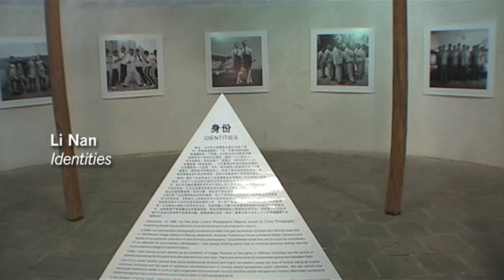Lianzhou International Photo Festival - Li Nan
Li Nan examined how people behave within groups in "Identities."
A film by Mark Bussell; edited by Anne Cronin.